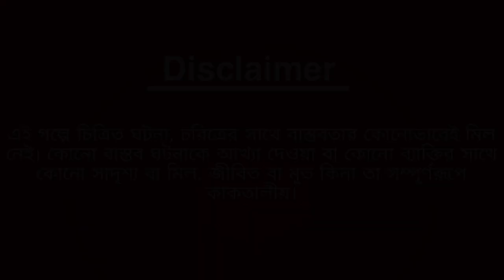ThrillerBypass | Bakul | Pracheta Gupta | Full Episode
Thriller Bypass presents Pracheta Gupta's 'Bakul'.

Introduction - Udita
Bakul - Patrabali
Bakul's father - Rahul
Bakul's mother - Udita
Bakul's stepmother - Udita
Tirtha - Rahul
Policeman - Rahul

Episode direction and Ranjan & Rajani Mallick - Moyuresh

Sound design : Rahul Raha (RR MUSIC CUBE)
Poster design : Rounak Mandal
Social Media Publicity : Shouvik Saha

Please Use Your Headphone For Better experience.
This Audio Podcasting Available On Digital Platforms.

Intro Visual and Audio Element & Poster is Copyrighted Content of RR MUSIC CUBE Originals (on behalf of Thriller Bypass). Any Unauthorized Publishing is Strictly Prohibited.